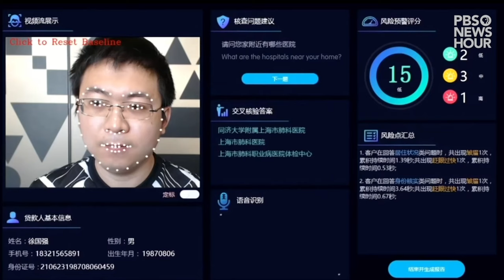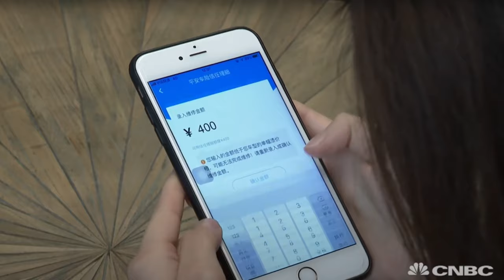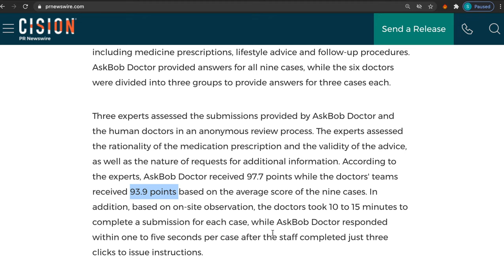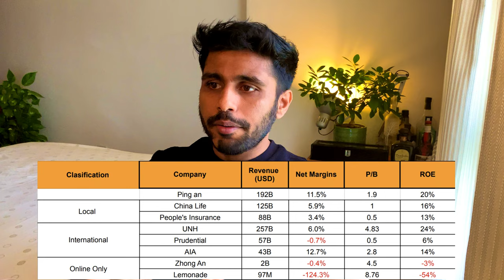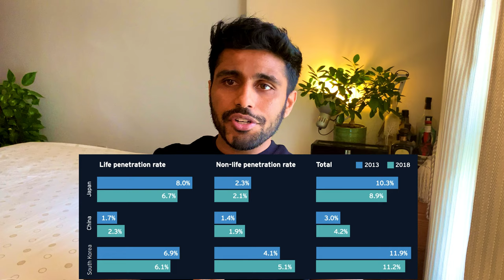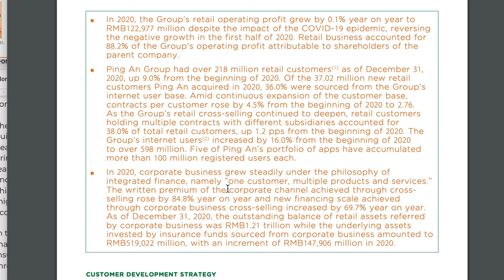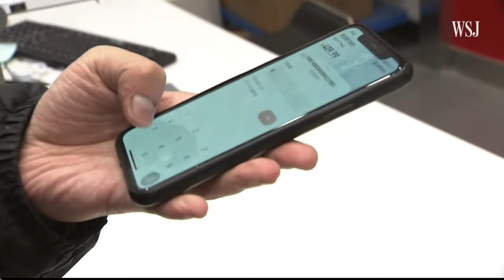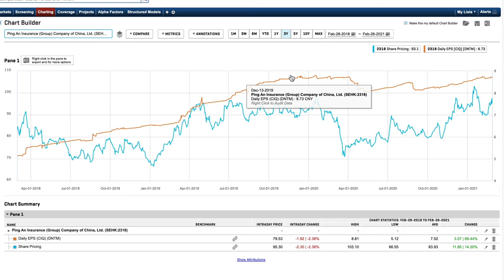Why am I buying Ping An Group stock | Company Analysis | 01 Mar 2021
Hey guy, here are my thoughts of Ping An Insurance Group. Any questions just drop it down in the comments. Cheers!

Timestamps
00:00  Introduction
01:23  Company Overview
05:34  Business Overview
11:26  Financials
12:53  Competitors
13:52  Investment Thesis
24:05  Valuation
27:53  Closing